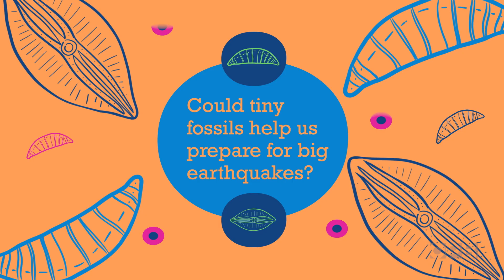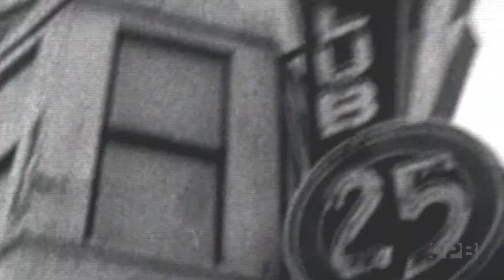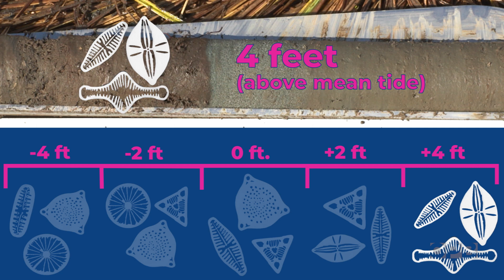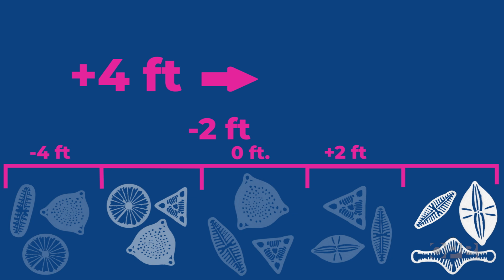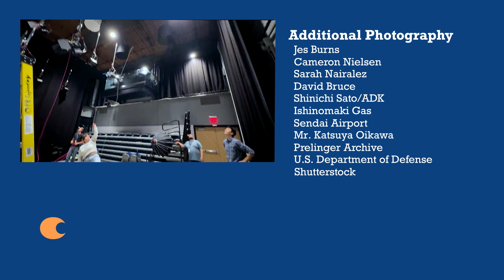How tiny fossils may help us prepare for big earthquakes | All Science. No Fiction.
When the Cascadia earthquake hits, it’s going to be bad for pretty much everyone in the Pacific Northwest. One of the more frightening impacts of the “Big One” is that the Oregon coast will literally sink, heightening the effects of the predicted tsunami and permanently altering the coastline. But scientists are now using tiny fossils, called diatoms, to better understand the risks.

Working on the Oregon coast, researchers have found that these diatoms offer clues to how much land will subside and how far a tsunami could wash inland after the next big Cascadia quake.

Chapters:
00.00.00 What will happen when the Cascadia earthquake hits
00.00.25 What tiny fossils can tell us about the next Cascadia earthquake
00.00.56 Oregon salt marsh holds clues to past Cascadia earthquakes
00.01.58 What is a subduction zone earthquake?
00.02.25 What is subsidence?
00.02.55 What is a diatom?
00.03.25 Scientists extract core samples from oregon salt marsh
00.04.10 Cascadia subduction zone earthquakes explained
00.05.10 Japanese tsunami in 2011 is similar to what Oregon can expect
00.06.20 How diatoms relate to tsunamis
00.06.51 What kind of diatoms live in Oregon?
00.07.25 How diatoms show how much land drops during an earthquake
00.08.17 Core samples reveal a history of Cascadia earthquakes
00.09.27 Oregon sea level rise increases the risk from earthquakes